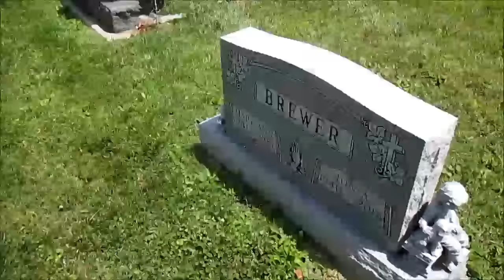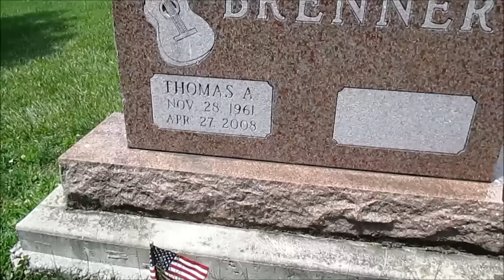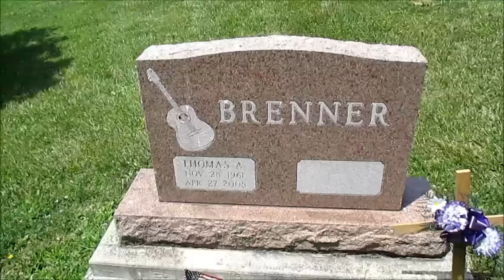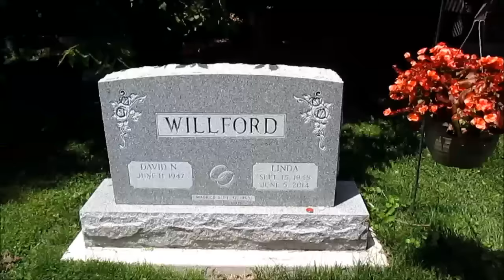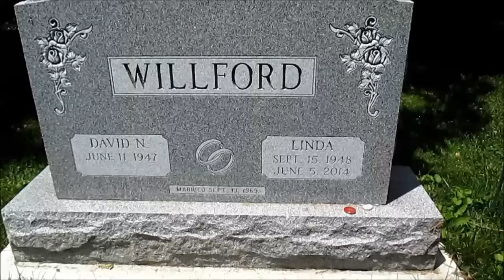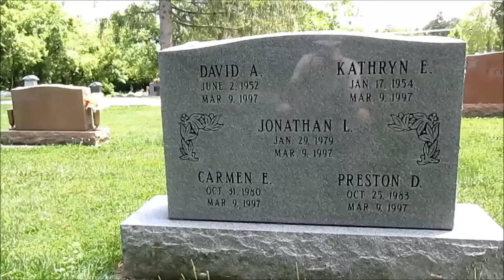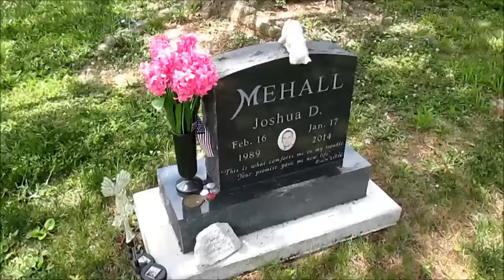Physics teacher grave site and other cemetery stories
Paying respect to my favorite grade school teacher. While searching for his grave, I found a few names I was familiar with. After researching them they yielded some additional personal stories.